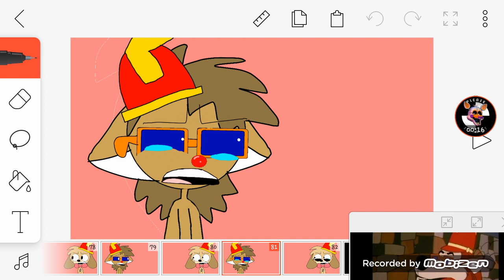Banana splits rock paper scissors made on flipa clip app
Made on flipa clip,on android phone. and id like to say thank you for all the views and likes and people who have watched them i will try and make more soon.thank you